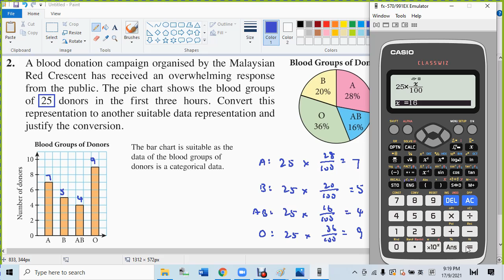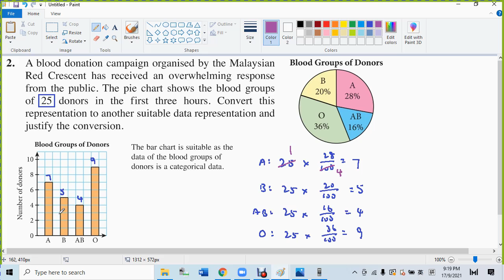F1 C12 Self Practice 12 1 c Q 2